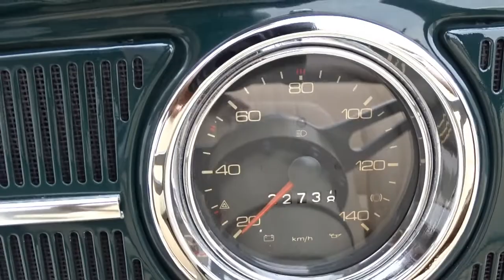1978 Volkswagen Beetle Gateway Fort Lauderdale #906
Gateway Classic Cars of Ft. Lauderdale is proud to offer this beautiful 1978 VW Beetle convertible for sale. The 1978 model year was the last year for the convertible Beetle which makes this car even more desirable. There were many upgrades done to the Beetle throughout its long production history and this car incorporates many of those improvements. This 1978 VW Bug is just as the engineers at Volkswagen who designed these cars intended. Powered by a new 1600cc motor mated to a 4 speed manual transmission, driving this 1978 Volkswagen Beetle is a ton of fun. With just over 14,000 miles on the motor this VW Beetle will last you a lifetime. The body is all original on this car and is in fantastic condition. The Dark Green exterior looks god as new. The soft top has no tears and works well, and the back glass is good, the Beige leather interior is also in like new condition. There is an AM radio in the dash that works great. This car runs, drives and shifts as it should and is ready to take you on your next open road adventure, so put the top down, let the sun shine and let the good times roll in this classic VW Beetle convertible! Remember yesterday's thinkers are todays buyers so don't wait. Options this 1978 VW Beetle include Air Conditioning, AM Radio, CD Player, Manual Convertible Top, Spare Tire, Hub Caps, Jack, Power Windows, Seat Belts, Leather Interior, White Walls, Aluminum Alloy Wheels.
This 1978 Volkswagen Beetle Convertible is for sale in our Ft. Lauderdale Showroom and can be seen in greater detail including 100+ HD pictures and an HD video For additional information please call our knowledgeable staff at (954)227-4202 or email us at . If you would like to see it in person, come to our Ft. Lauderdale Showroom, located at 4020 NW126th Ave Suite 108, Coral Springs, FL 33065.